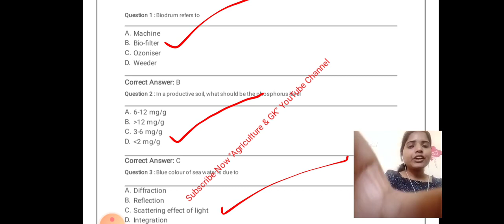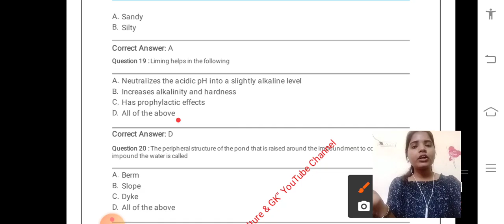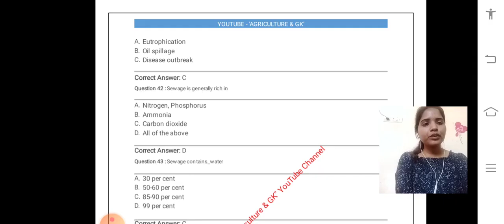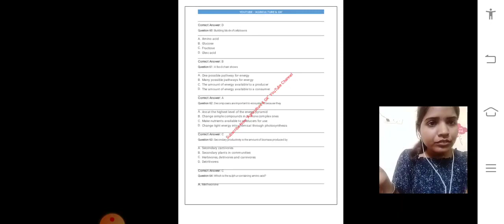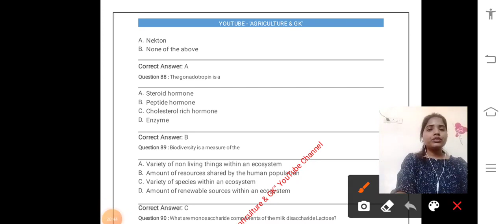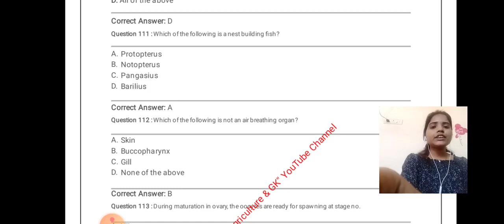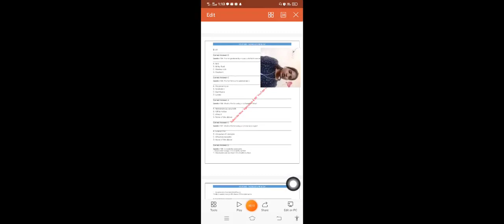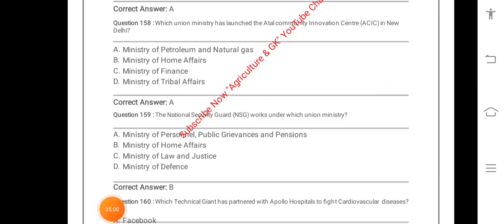FISHERIES EXTENSION OFFICER (FEO) PREVIOUS YEAR SOLVED QUESTION PAPER|Pranjuli Maam|Agriculture & GK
This Video is Related to FISHERIES EXTENSION OFFICER (FEO) PREVIOUS YEAR SOLVED QUESTION PAPER.
Video By - Pranjuli Sharma Ma'am.

Agriculture & GK
Agriculture&GK
Agriculture GK